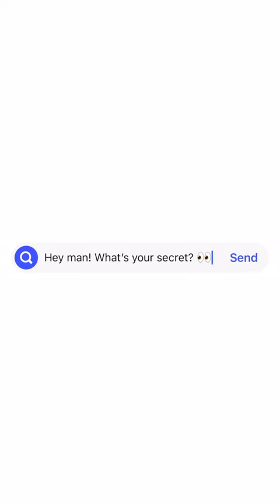Zack Hample just did this 😵‍💫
Zack Hample is the most popular fan in baseball history - and much of that is due to his ballhawking abilities, racking up over 12,000 catches from foul balls, home runs, and player toss-ups over the past 30 years. He also has accumulated a following of over 1,000,000 fans - over 600,000 on his YouTube @zackhample . We went together to Fenway Park in Boston, MA for the Red Sox vs. Mets Sunday Night Baseball Game on ESPN.. and it did not disappoint. In fact, this was the most electric baseball game I've ever attended. Mostly because Zack shocked the world (again) and caught Rafael Devers’ 24th homer of the season ON THE FLY to put the Red Sox up 6-1 in the 7th. Thousands of fans filled those bleachers, and somehow Zack came down with the ball... his 92nd home run catch in history. This was absolute madness and I loved every second of making it. Hopefully you guys like it, too!

Then just let me know whose jersey you want... That's it!!! 🫶🔥

WHO AM I? ⬇️
Yo! I'm Dan Sarmiento, a 20-year-old living in Los Angeles. My two biggest passions are baseball and content creation, so here we are on my YouTube channel! ❤️🚀